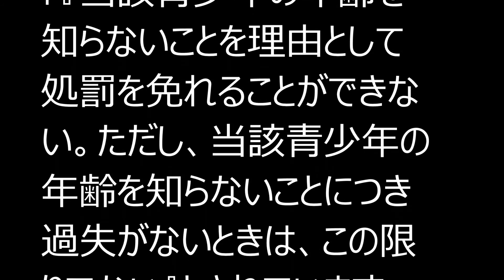‹JKビジネス›愛知で「水着撮影会」摘発――女子高生アイドルの水着写真は大丈夫？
キーワード；JK,女子高生,JK　ビジネス,JK　水着撮影会,水着撮影会,愛知,女子高生アイドル,弁護士ドットコム